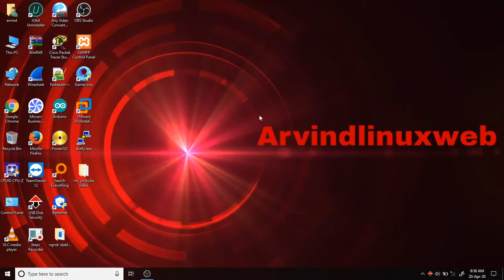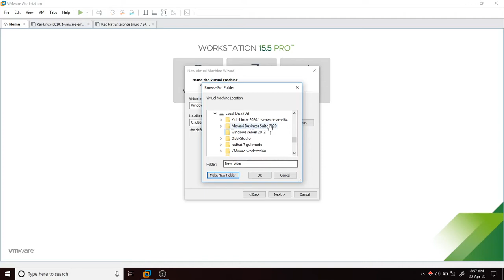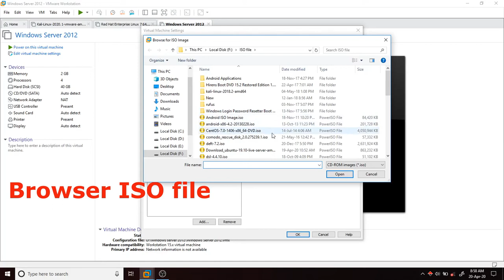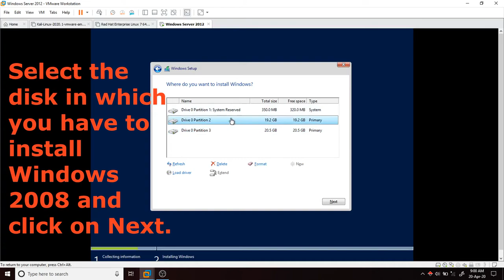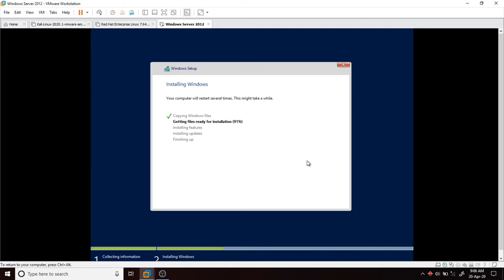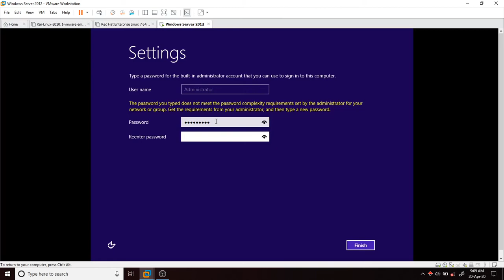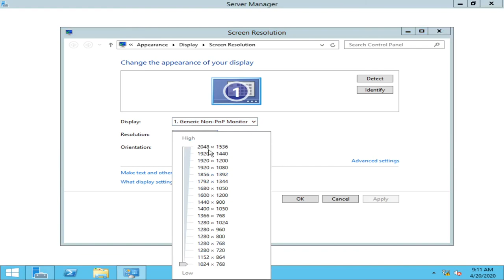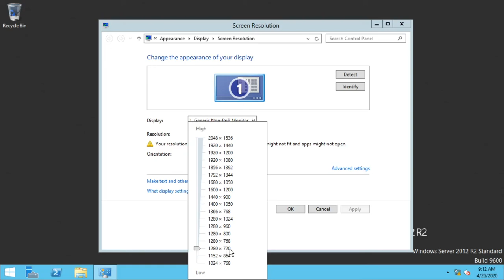How To Install Windows Server 2012 On VMware Workstation 15